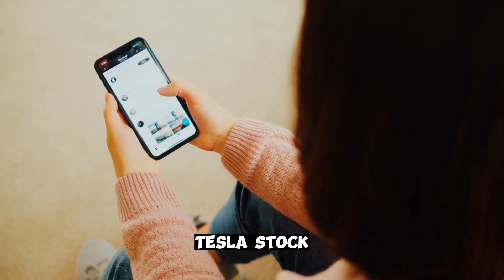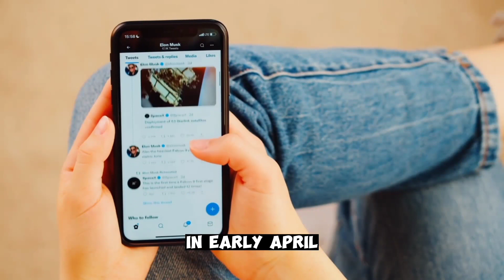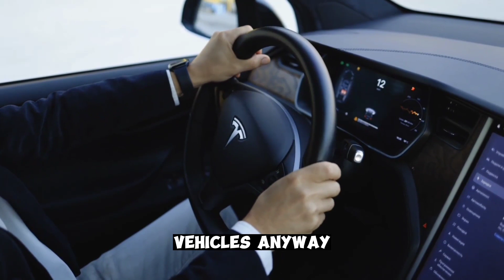Cathie Wood Reveals Why Tesla Stock Will Skyrocket SOON!